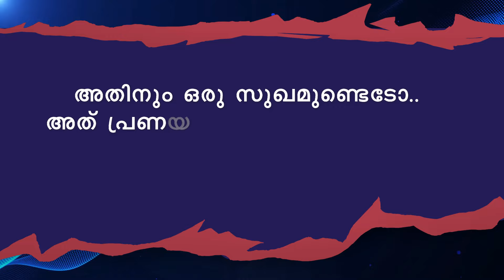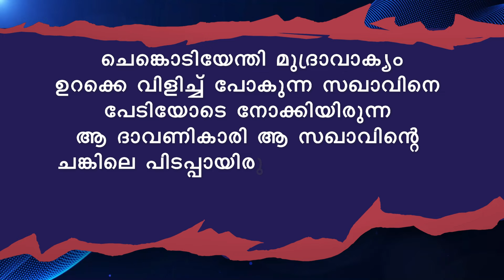സഖാവിന്റെ സഖി SHAHUL MALAYIL MALAYALAM STORY | ANAMIKA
WRITING - ANAMIKA